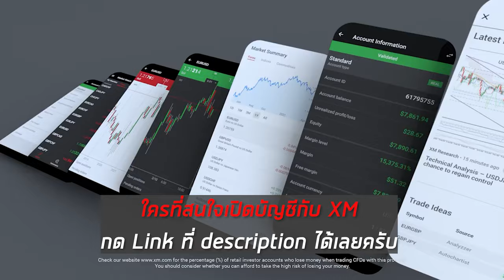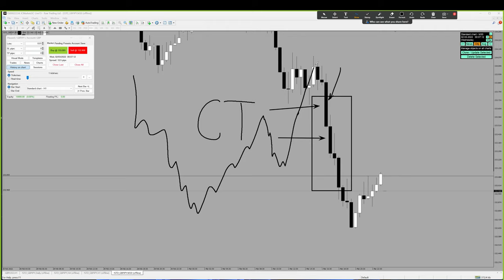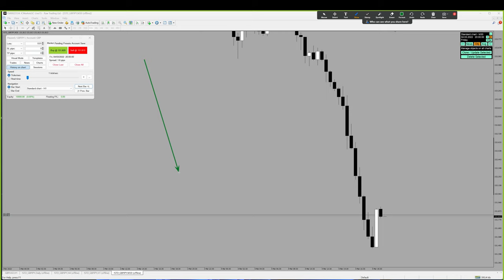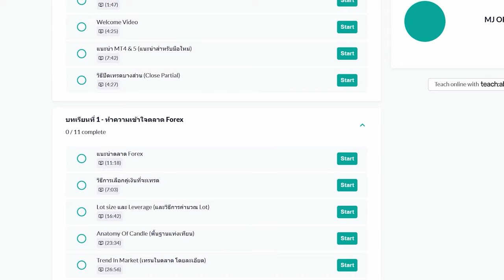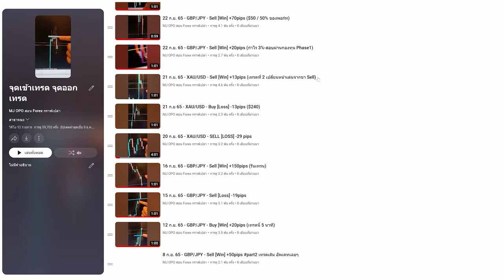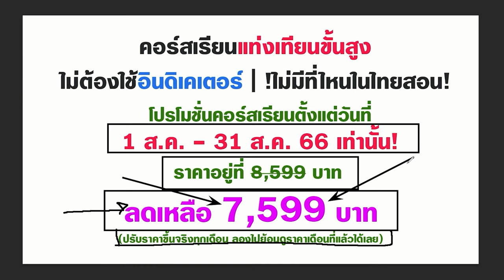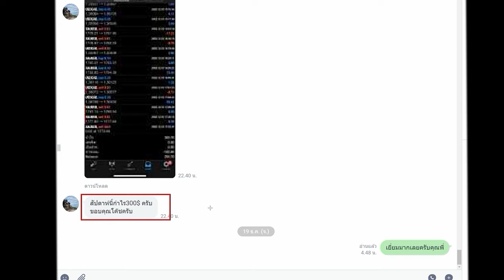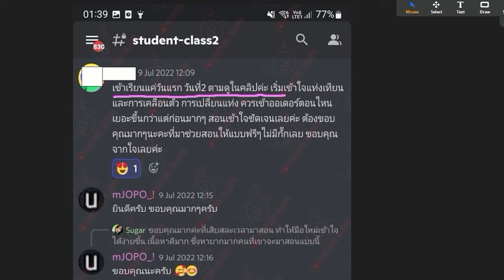เทคนิคง่ายๆ สำหรับคนที่ยังมองจุดเทรดไม่เก่ง